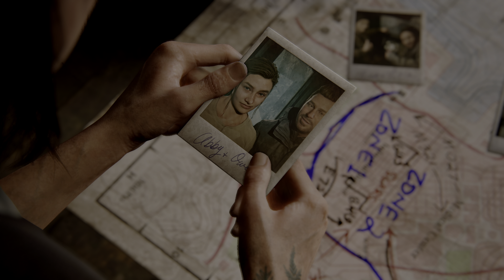The Last of Us Part II - PS5 Update Gameplay [4k 60fps HDR]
Real recording in-game HDR, capture 4K 60fps, no commentary, PS5, 5.1 surround sound. Gameplay of updated PS4 version The Last Of Us Part II (Patch 1.08) from PS5.
Attention: for view HDR your display/TV and YouTube application must support HDR10 (VP9 Profile 2 codec). Otherwise you see HDR to SDR conversion.